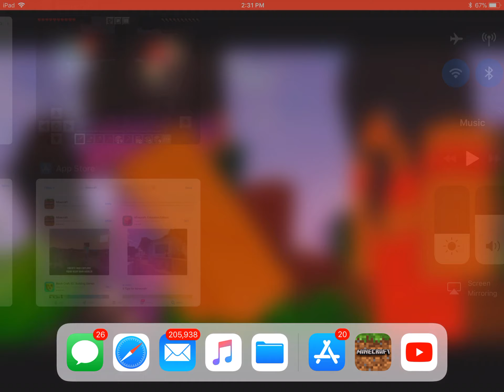My Minecraft world part 2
Sorry it’s sooooo long!